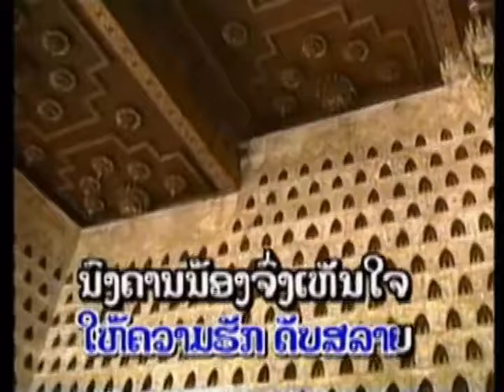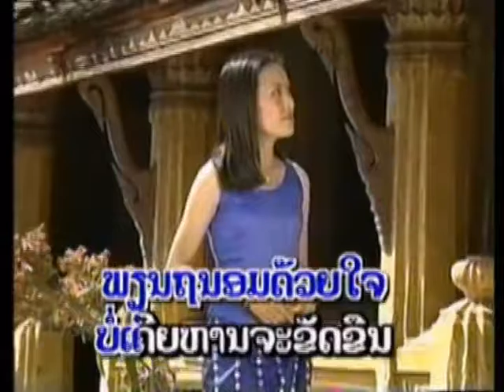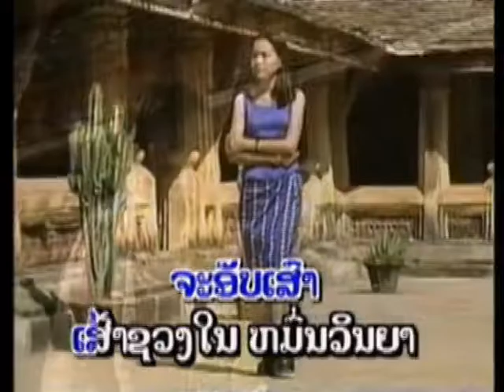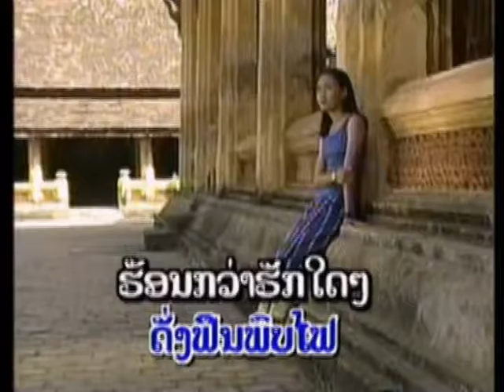Love Me With All Your Heart - ໂປຣດອຸ່ນອົກອ້າຍດ້ວຍຈູບຮັກ